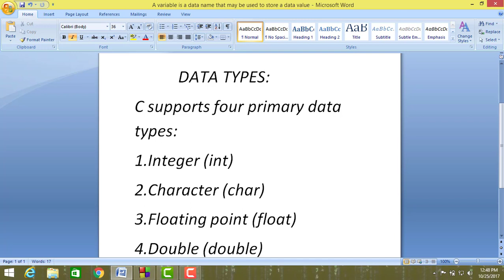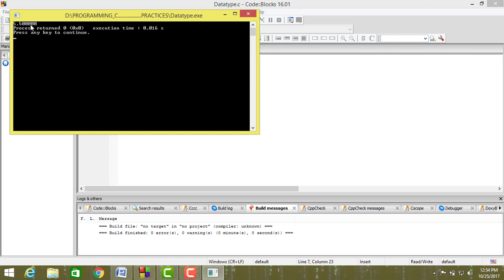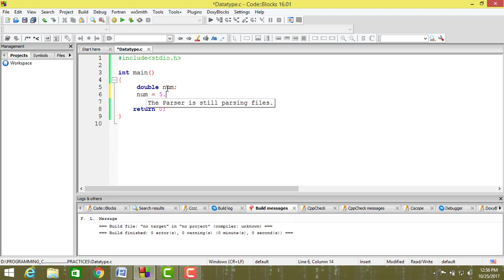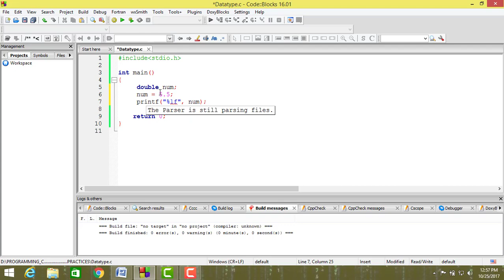C programming bangla tutorial 03 Datatype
Bangla C programming tutorial -03- Datatype
 সি প্রোগ্রামিং ।